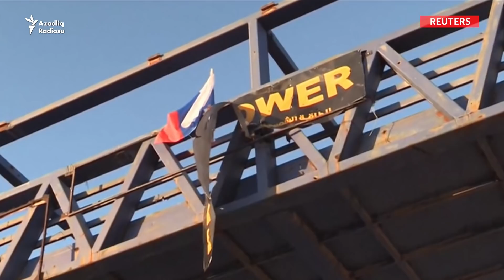ABŞ Türkiyəyə hərbi yardım vəd edir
Suriyanın İdlib bölgəsində daha 2 Türkiyə sgəri həlak olub. Suriya ordusu martın 2-də Rusiya hərbçilərinin dəstəyi ilə strateji cəhətdən vacib hesab olunan Saraqeb şəhərini ələ keçirib və Rusiya dərhal ora hərbi polis patrulu yeridib.
Orijinalı burada